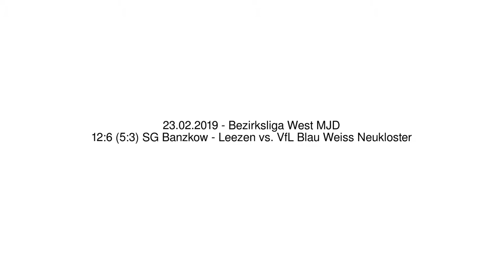12:6 (5:3) SG Banzkow - Leezen vs. VfL Blau Weiss Neukloster - 23.02.2019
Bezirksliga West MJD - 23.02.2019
12:6 (5:3) SG Banzkow - Leezen vs. VfL Blau Weiss Neukloster